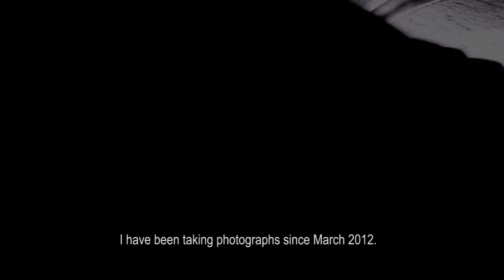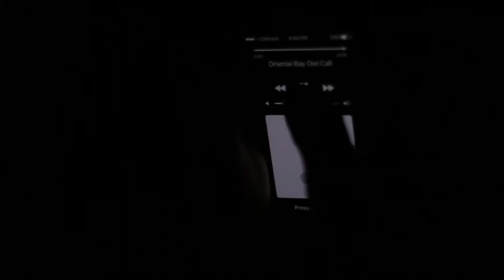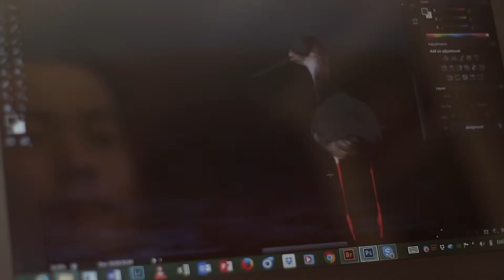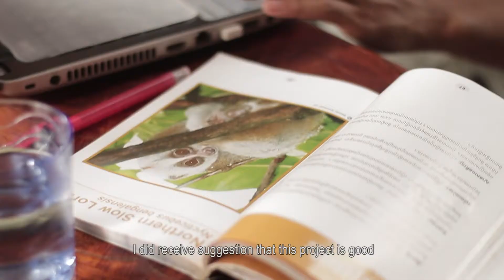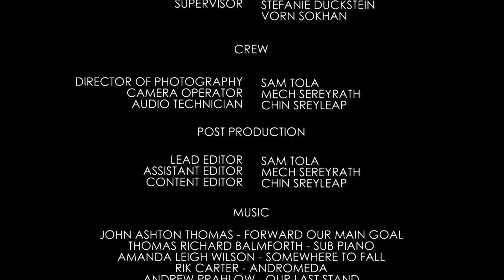A Shot A Change